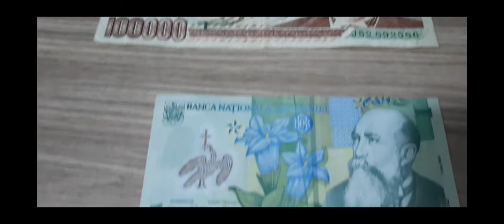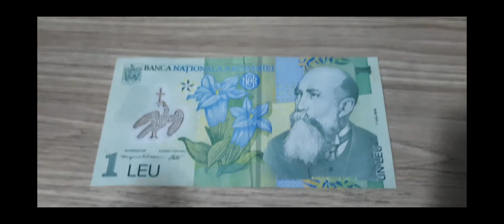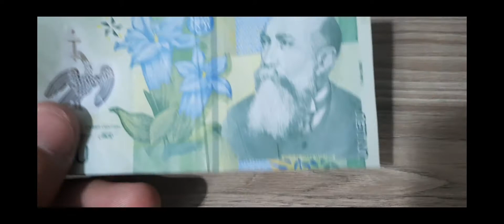POLİMER KAGIT PARA TEKNOLOJISI NEDIR AVANTAJLARI VE DEZAVANTAJLARI NELERDIR?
kagit para teknolojinde polimer para nedir hammaddesi nedir avantajlari dezavantajlari nelerdir para koleksiyonu acisindan degerlendirilmesi nasildir